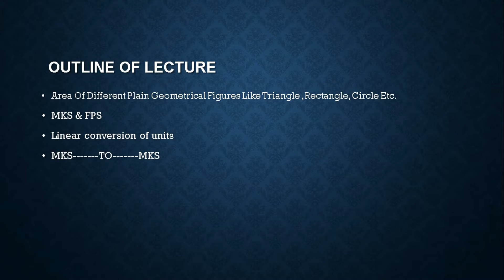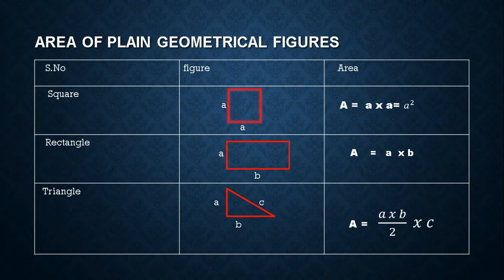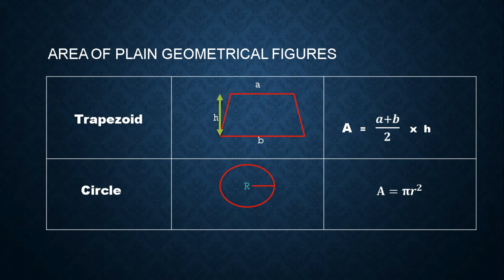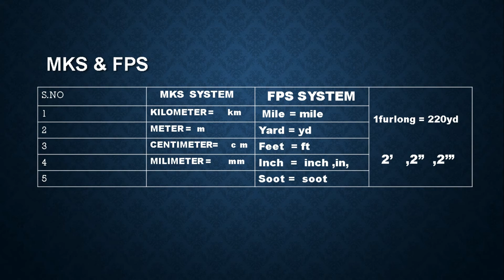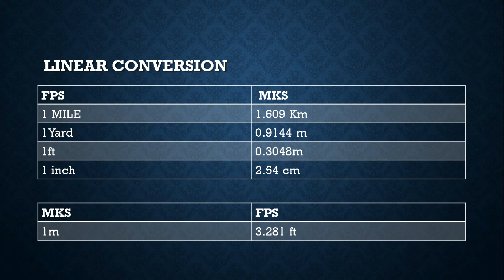linear conversion of units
to find area of plain geometrical figures